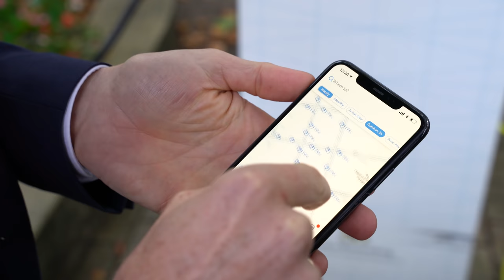Martin Körner: Für mehr Digitalisierung in Stuttgart! Am 8. November 2020!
In Stuttgart werden die Möglichkeiten der Digitalisierung kaum ausgeschöpft. Ein Blick in andere Städte zeigt: da geht mehr. Ich möchte die Infrastruktur der Stadt in eine digitale Plattform überführen und für Bürgerinnen und Bürger sowie Unternehmen öffnen, sodass diese eigene Lösungen darauf entwickeln können. Dadurch stärken wir die digitale Wirtschaft in Stuttgart und schaffen bessere Services für uns alle!